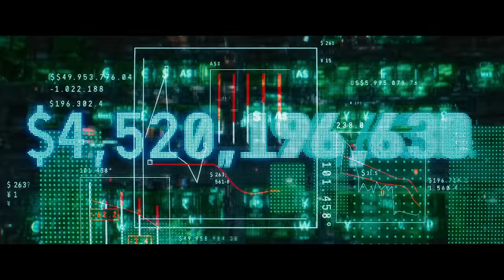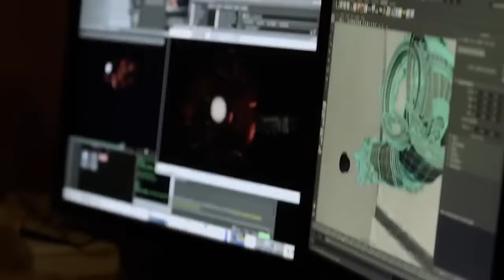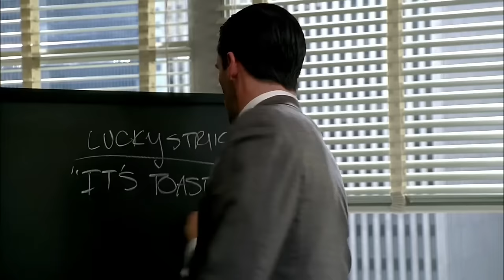The Making of the MCU was a Sh*t Show (Pt 3: Toying with Phase 2)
Making movies for toys is hard. Let’s talk about how difficult it was to make Phase 2 of the Marvel Cinematic Universe, from Iron Man 3 changing scripts to sell more toys to Thor: The Dark World changing scripts to sell more toys or choosing to make Guardians of the Galaxy… to sell toys.

Chapters:
00:00 - Intro
00:29 - Avengers Changes the Film Industry
02:01 - Establishing the Marvel Writers Program
02:52 - Drew Pearce’s Runaways
03:19 - Shane Black Replaces Jon Favreau
04:35 - Reconceiving The Mandarin
05:35 - Broken Ankles & Bankrupt Effects Houses
06:48 - Marvel Entertainment vs Marvel Studios
07:21 - Ike Perlmutter’s Creative Committee
08:26 - Superheroes in Toyland
09:31 - Rebecca Hall Can’t Sell Toys
10:26 - Iron Man 3: May 3, 2013
10:56 - Retconning The Mandarin
11:56 - Finding a Kenneth Branagh Replacement
12:40 - Patty Jenkins’ Thoromeo & Juliet
14:28 - A Livid Natalie Portman
14:58 - Alan Taylor Needs a Better Script
15:48 - Every Sh*t Show Trope
16:28 - Marvel Doesn’t Like Taylor’s Thor
17:04 - Marvel’s Reshoot Process
17:41 - 35 Days of Changes
19:17 - Thor: The Dark World: November 8, 2013
20:08 - Nicole Perlman Gets Her Shot
21:18 - Perlman’s Guardians of the Galaxy
22:43 - James Gunn Gets Superheroes
23:17 - Gunn’s Connection to Rocket Raccoon
25:05 - Tuning Guardians for Marvel
25:58 - A Production Left Alone
27:03 - Marvel Branded Kool-Aid
27:36 - Nicole Perlman vs James Gunn
28:29 - Guardians of the Galaxy: August 1st, 2014

Featured Footage:
Agents of S.H.I.E.L.D. (2013–2020)
All Hail the King (2014)
Ant-Man (2015)*
The Avengers (2012)* Age of Ultron (2015)* & Endgame (2019)*
Blade (1998)
Captain America: The First Avenger (2011) & The Winter Soldier (2014)
Eternals (2021)
Fantastic Four: Rise of the Silver Surfer (2007)
Guardians of the Galaxy (2014)* Vol. 2 (2017) & Vol. 3 (2023)
Harry Potter and the Order of the Phoenix (2007) & the Deathly Hallows: Part 2 (2011)*
Iron Fist (2017–2018)
Iron Man (1966)
Iron Man (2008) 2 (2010)* & 3 (2013)*
It's Always Sunny in Philadelphia (2005- )
The Killing (2011–2014)
Kiss Kiss Bang Bang (2005)
Luke Cage (2016–2018)
Mad Men (2007–2015)
Mandela: Long Walk to Freedom (2013)
Marvel 75 Years (2014)
Monster (2003)
Moon Knight (2022)
Parks and Recreation (2009–2015)
PG Porn (2008–2009)
Runaways (2017–2019)
Shang-Chi and the Legend of the Ten Rings (2021)
Slither (2006)
The Specials (2000)
Spider-Man (2002)
Star Wars: Episode I - The Phantom Menace (1999)
Super (2010)
Thor (2011)* The Dark World (2013)* Ragnarok (2017) & Love and Thunder (2022)
*and special features